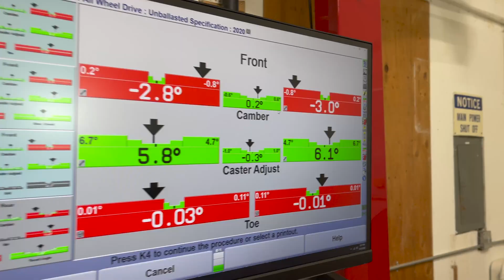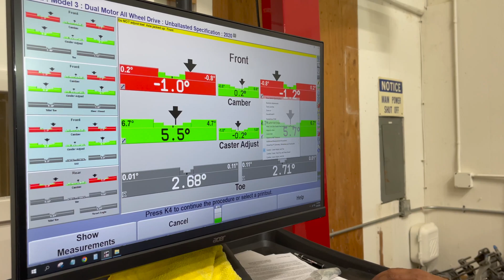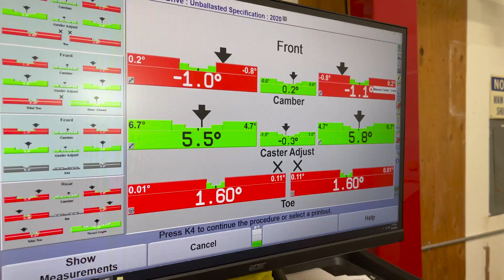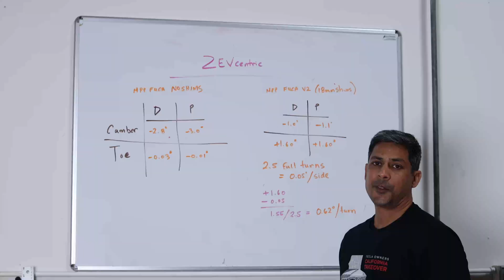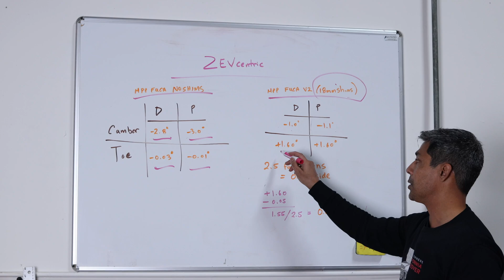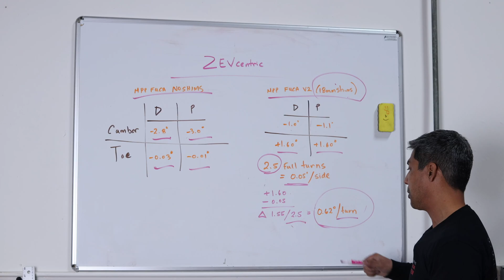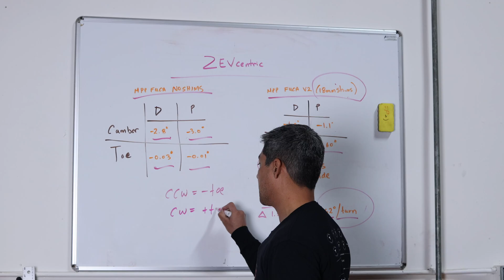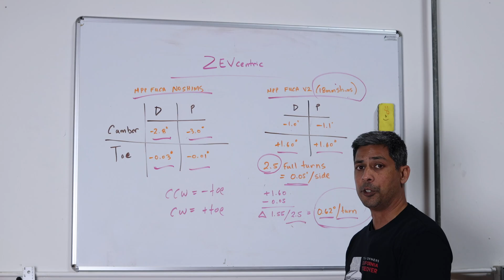How to swap shims to adjust camber with Mountain Pass Front Upper control arms and adjust toe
We show you how to add or remove shims on your MPP FUCAs. This video will demonstrate how to make camber adjustments within minutes! We also provide you a cheat sheet on how to adjust your toe to get it back in spec. As shown on a 2020 Model 3 Performance. We are unsure if there have been changes to other model years but this is what the math converted to on our Model 3. The conversion might vary on other model years.

0:00 Intro
0:12 Jack Up
0:30 Removing Short Bolts
0:53 Installing Long Bolts
1:00 Inserting Shims
1:25 Torque Bolts
1:42 Lower Vehicle & Jounce
2:22 Caster Sweep
2:50 Adjust Front Toe
3:50 Learn with Rishie